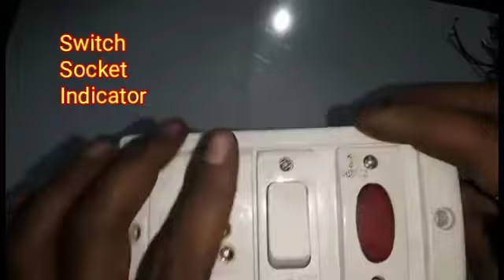How To Make Socket, Switch, Indicator Board wiring Connection ||House wiring karne ka aasaan Tarika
Hi
Aaj hum aapko board connection wiring board fitting karne ka aasaan tarika batange